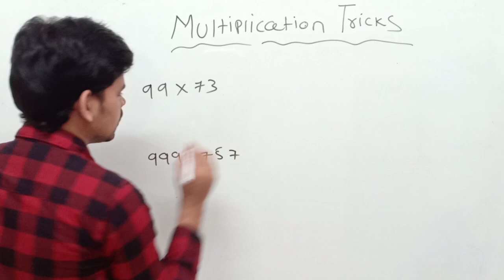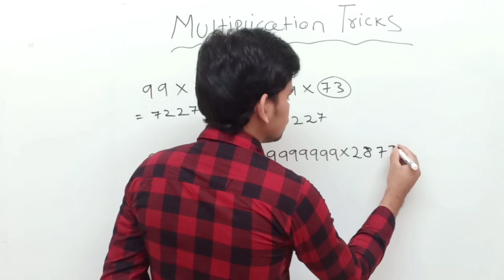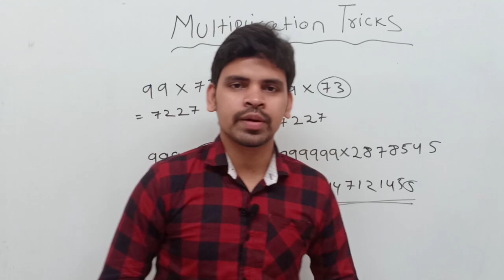New Multiplication trick | multiplication tricks odia | ଗୁଣନ ଶିଖିବାର ସରଳ ସୂତ୍ର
About me : hi I am izzat Kumar from gunupur

About this video :multiplication trick ଗୁଣନ ଶିଖିବାର ସରଳ ସୂତ୍ର

About this channel: EDUCATION